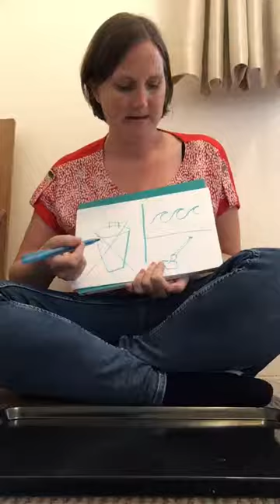Bucket time session 3 stage 2